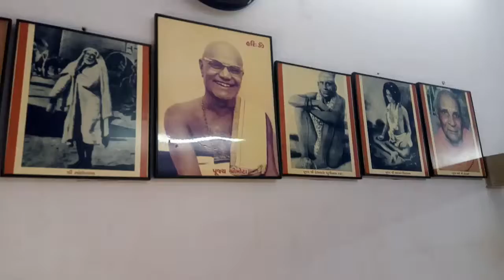Zinakaka par Pujya shree mota na Patro Date_20170511_084825